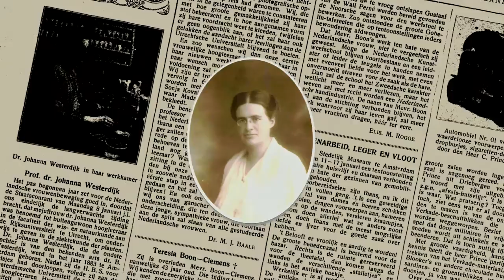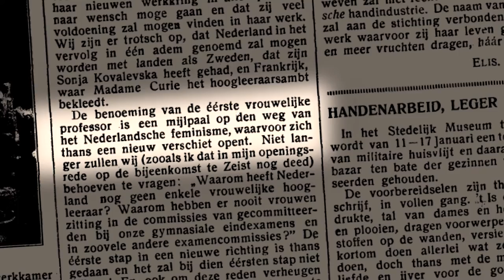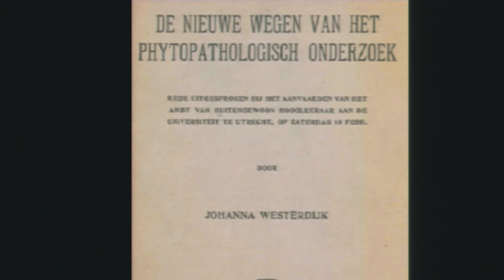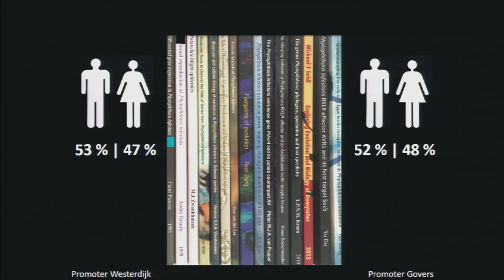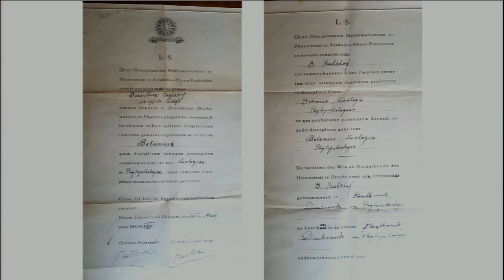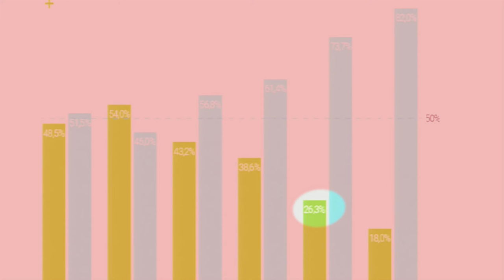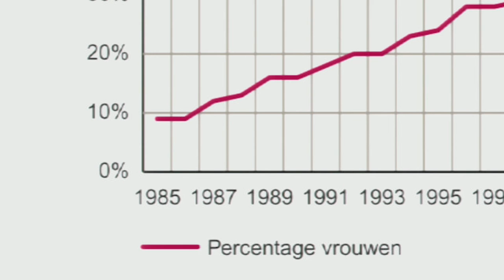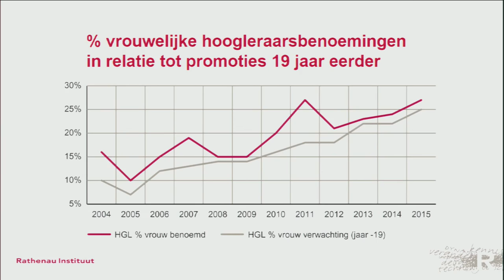Opening Westerdijkjaar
Op 10 februari 2017 was het 100 jaar geleden dat Johanna Westerdijk haar oratie hield aan de Universiteit Utrecht als eerste vrouwelijke hoogleraar in Nederland. Tijdens de opening van het Westerdijkjaar in Utrecht sprak Patricia Faasse, onderzoeker bij het Rathenau Instituut en biograaf van Johanna Westerdijk. Directeur Melanie Peters presenteert een factsheet over vrouwen in de wetenschap.